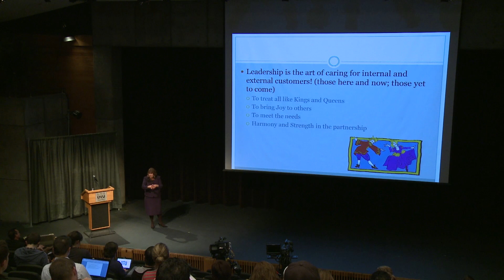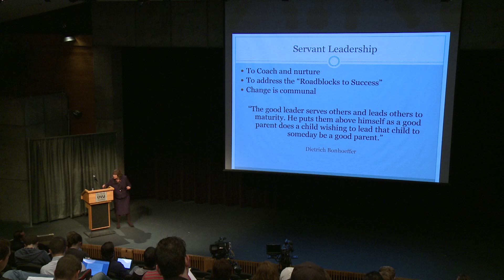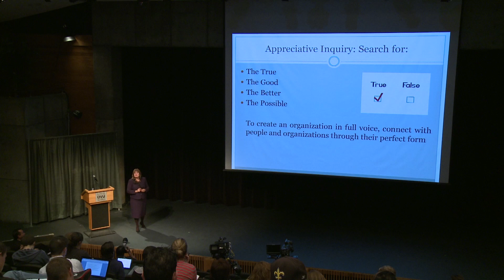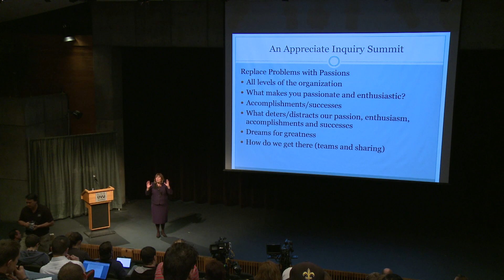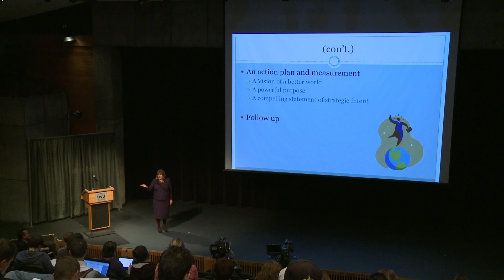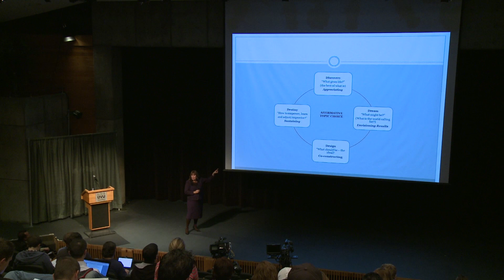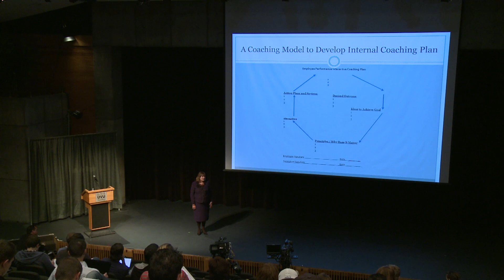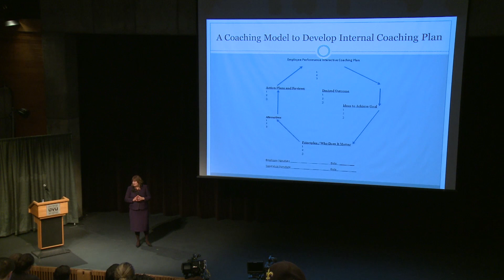UVU: Executive Lecture Series - Patricia DelRosso